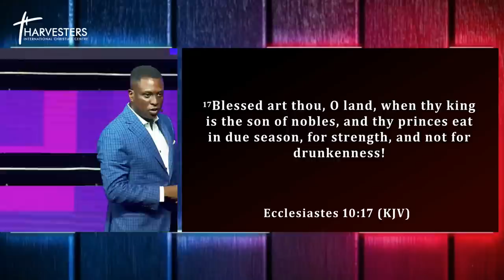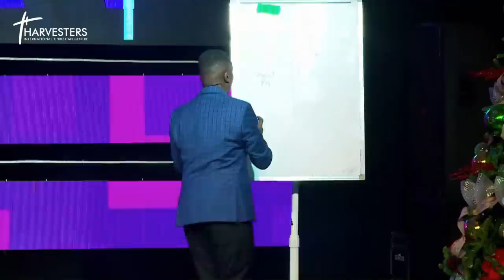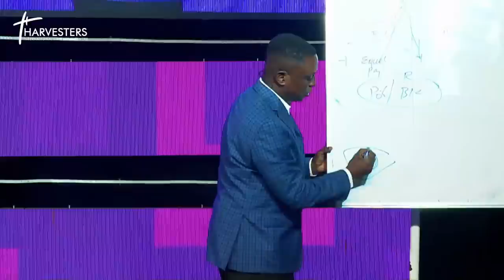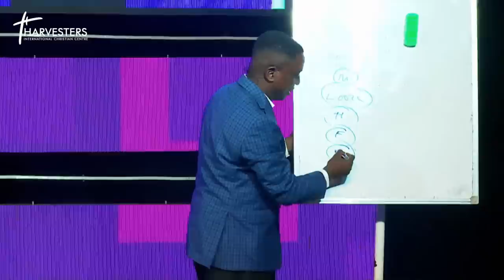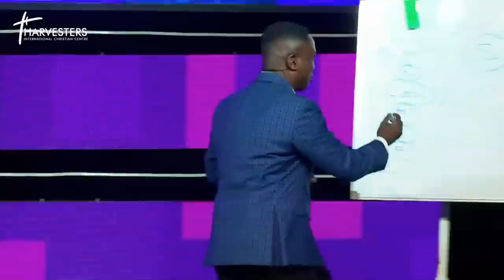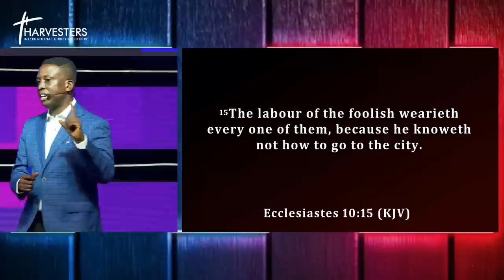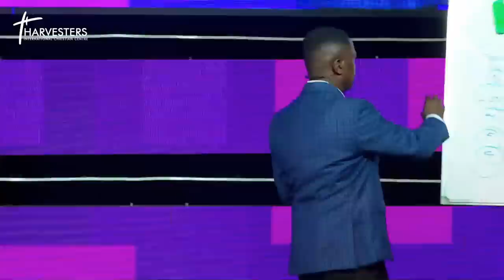Dealing With Confusion And Fear Of The Future (Sermon Only) || Pst Bolaji Idowu || 8th Jan 2023